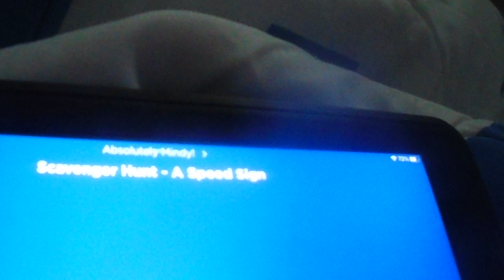Absolutely Mindy - Scavenger Hunt